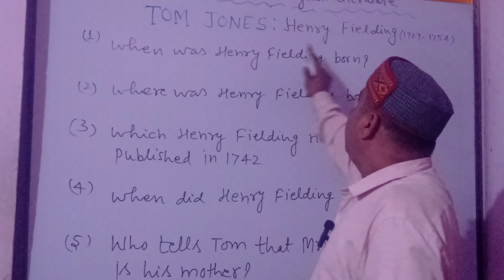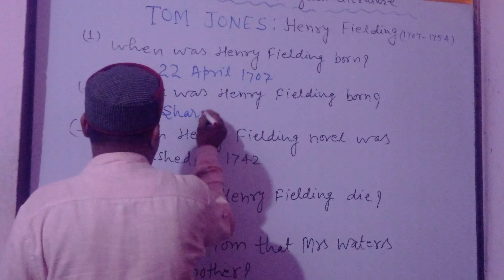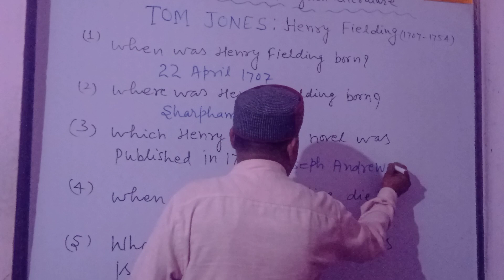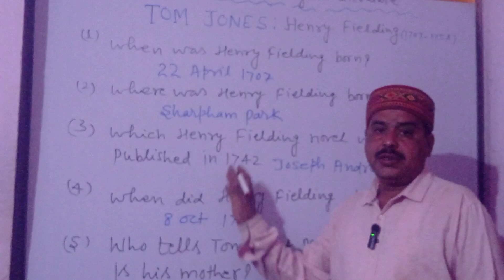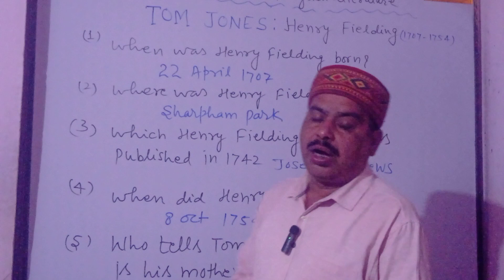Very Short Que. of English Literature l Learn Literature l MCQs l TOM JONES by Henry Fielding